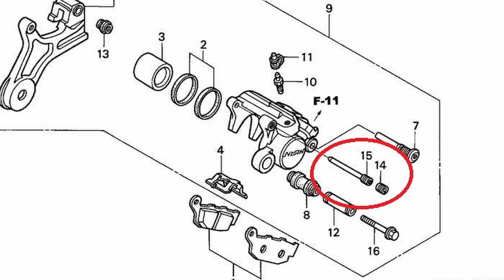How to REPLACE rear BRAKE pads - TRANSALP XL 650 / 700 V - AFRICA TWIN XRV 750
In this video I show how I replaced the rear brake pads on my Honda XL700V Transalp . It's the same caliper as other models like the 650, or the Africa Twin XRV 750.
Show some love with a like! Thanks!